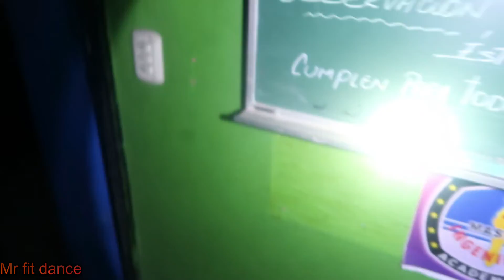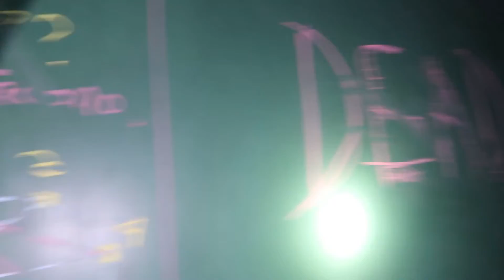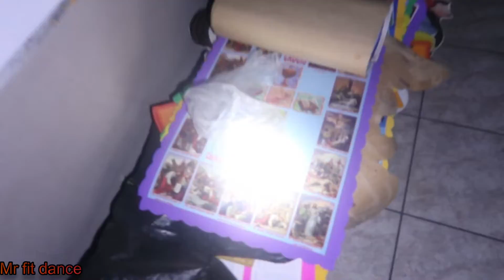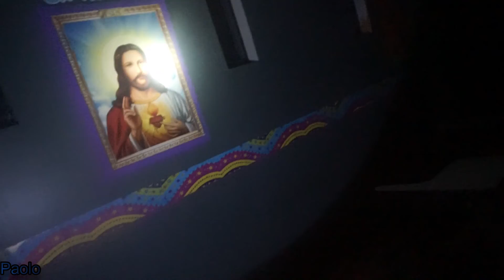El COLEGIO EMBRUJADO - ESPECIAL de HALLOWEEN con MISTERFIT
Mis queridos fitdancers para el día de hoy les traigo un nuevo video por el especial de halloween aunque un poco atrasado donde grabaremos en un colegio embrujado.

Podrán tomar decisiones y en base a ello les dejo los siguientes capitulos:
Intro 0:00 - 2:50
Capitulo 1 (Luces se prenden puertas se abren) 2:50 - 4:32
Vamos a la derecha 4:32 - 4:51
Capitulo 2 ( DEAD en la pizarra Mensajes del más allá) 4:51- 6:48
Fantasma o sombra? 6:48 -  8:23
Vamos a la derecha 8:23 -8:55
Capitulo 3 (La sombra) 8:55 - 10:42
( Mister Pierde el fumanchu ) 10:42 - 16:39 Rip mister
Capitulo 4 ( Pupilo pierde el Fumanchu ) 16:39 - 19:30 Rip Pupilo
Capitulo 5  (Pupilito y Paolo quedan en pie) 19:30 -  23:37 Rip Pupilito
Capito Final ( Paolo Podrá escapar? ) 23:37 - 25:53
Despedida Final 25:53 - 27:40

Recuerden que si quieren venir a entrenar lucha de brazos, calistenia o practicar ejercicios de gym vengan a visitarnos en nuestro club de Armwrestling aquí en Perú.

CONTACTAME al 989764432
Si quieres entrenar con nosotros en el ARM FIT CLUB CALISTENIA, GYM, LUCHA de BRAZOS o BOX, tenemos sedes en ZARATE por la ESTACIÓN CAJA de AGUA, tambièn en CAMPOY por la cuadra 17 de CHIMÚ y por ultimo en el AGUSTINO por los condominios la ALAMEDA.

Siempre subimos videos de vs ÈPICOS al estilo KASS CALISTENIA como sus videos de CALISTENIA VS GYM, CALISTENIA VS LUCHA DE BRAZOS, CALISTENIA VS BOX y muchos otros más!

También al estilo school boy y Devon Larrat
Todos los video memes usados en este video son libres de derechos de autor :)